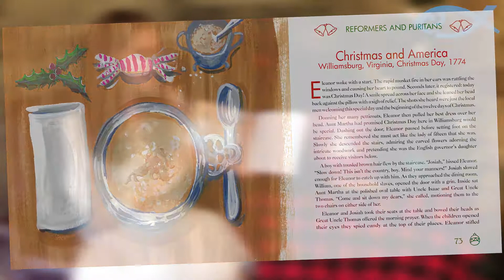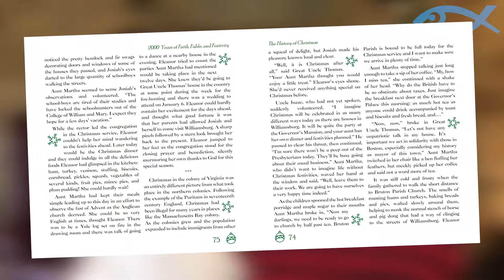Heather LeFebvre reading The History of Christmas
Heather LeFebvre teaches art, literature, and history through various workshops and school settings. She also enjoys reading good books, creating art, and making holidays special. She lives on the outskirts of Indianapolis with her husband, who is a Presbyterian minister, and their five children.

The History of Christmas will take you on a journey from Christ’s birth in Bethlehem, through Roman times and the Middle Ages, into the Reformation and then the Victorian era. You will finally touch down in our modern–day Christmas with all the things that make us think of this wonderful season – decorations, presents, delicious food. But as you take this amazing journey, you will discover the surprising twists and turns that Christmas has taken over the years.